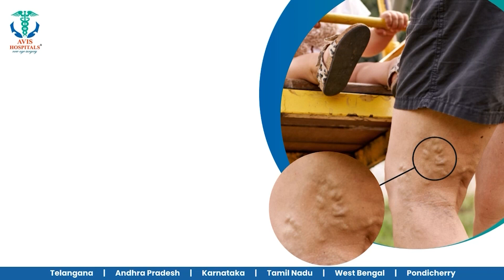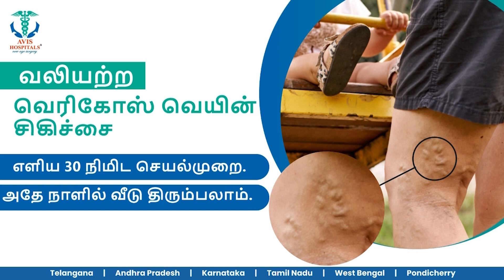தந்தையை ஆண் நண்பருடன் சேர்ந்த கொன்ற தாயை ஏறிட்டும் பார்க்காத மகள்கள்... அனாதை சடலமாகி போனார்.!